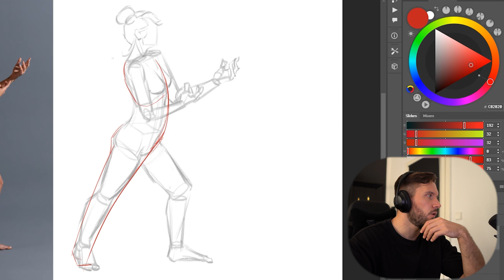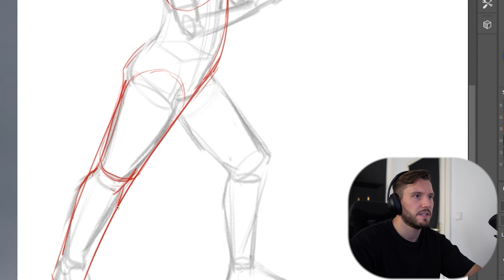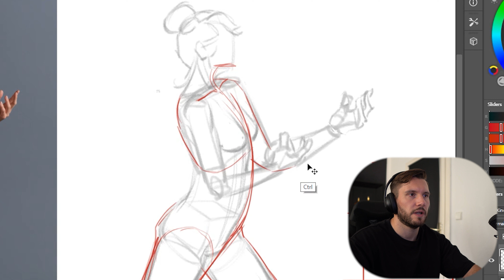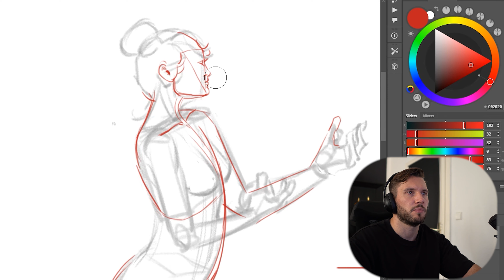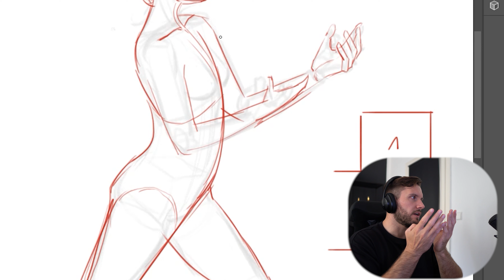PROBLEMS with FIGURE DRAWING - mentorship class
Todays video is a clip from my mentorship class. In this video we talk about problems in drawing figure when it comes to proportion, hands and general loss of the 3D look to it. Thanks to my mentee for being cool with sharing his project with us. Please give him some nice words in the comments.